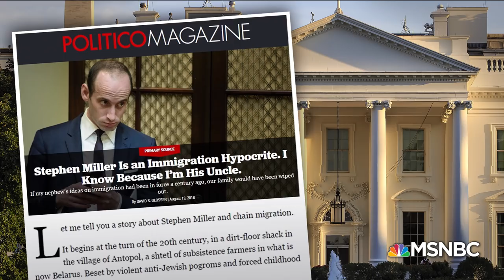Stephen Miller Faces Criticism From His Uncle On Immigration Policies | Andrea Mitchell | MSNBC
One of Stephen Miller’s uncles, David S. Glosser, called President Trump’s senior adviser’s policies hypocritical in an op-ed in Politico.